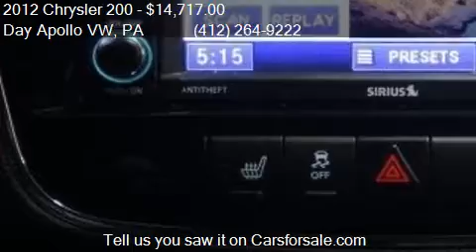2012 Chrysler 200 Limited 4dr Sedan for sale in Moon Townshi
This 2012 Chrysler 200 Limited 4dr Sedan is for sale in Moon Township, PA 15108 at Day Apollo VW.

Engine: 2.4L I4
Transmission: Automatic 6-Speed
Color: Unspecified
Mileage: 43959
Contact Day Apollo VW 5450 University Blvd Moon Township, PA 15108 to test drive this 2012 Chrysler 200 Limited 4dr Sedan today.